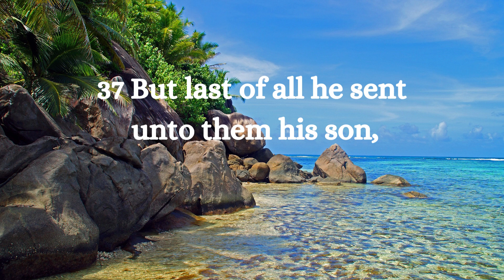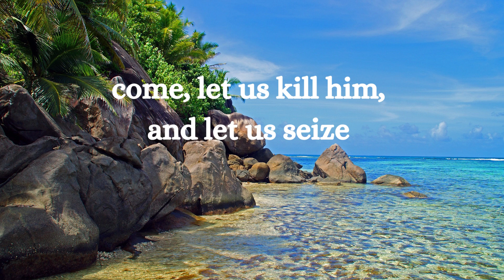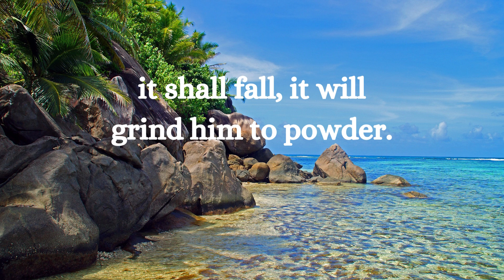The Heir Fresh Wind Devotionals Inspirational Meditation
Welcome.
I hope you find peace, power, and purpose in today's 'fresh wind'
as you read  Matthew 21 : 33 - 44.